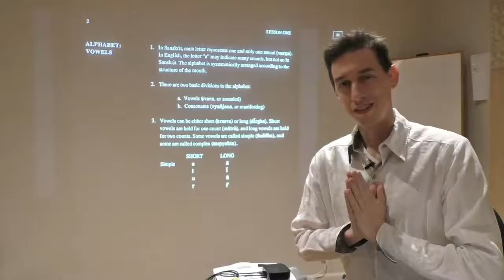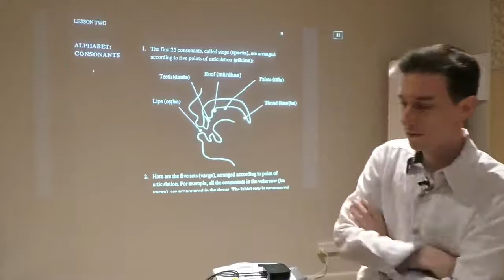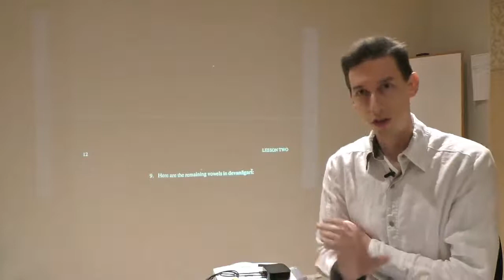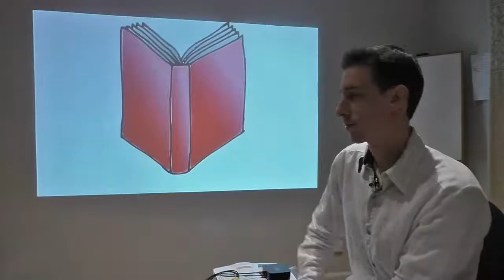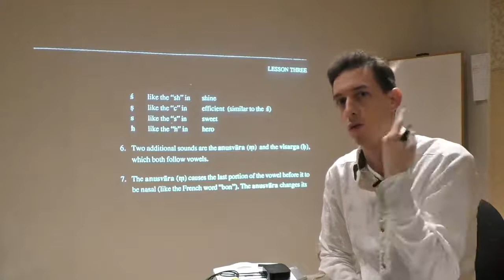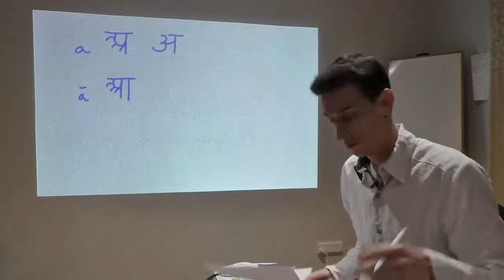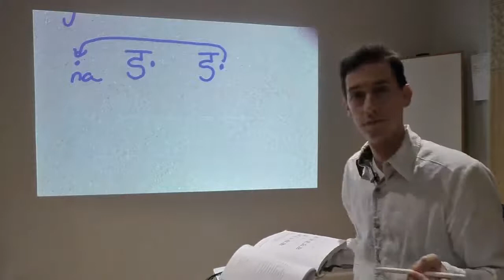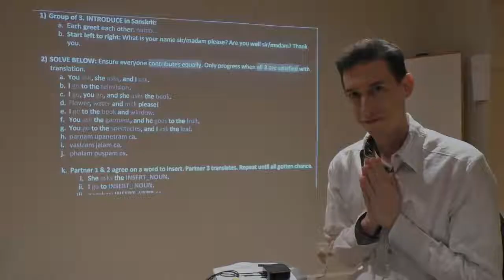Lesson 1 & 2 Revision - Sanskrit for Beginners Course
"Introduction to Sanskrit" by Thomas Egenes